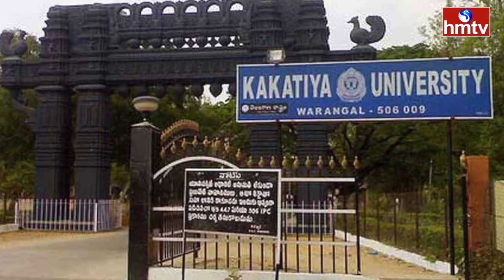టీఎస్ ఎంట్రెన్స్ పరీక్షల షెడ్యూల్ ICET నోటిఫికేషన్ విడుదల || TS ICET || hmtv Self Help